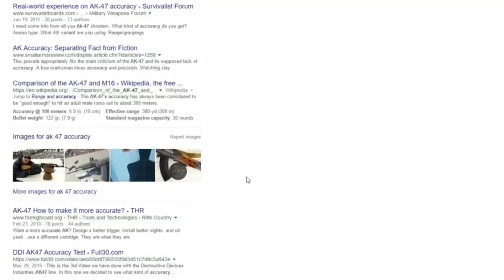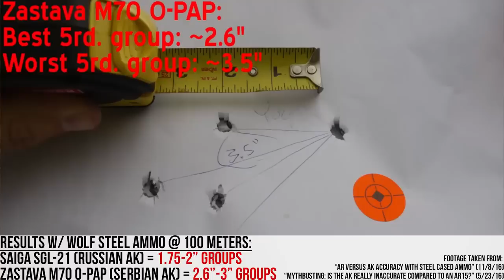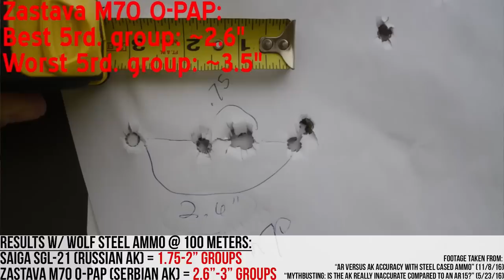Busting the WORST AK-47 Myths! (Featuring InRange TV and Mishaco)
In this episode of TFBTV, James discusses (and busts) four of the most popular AK-47 myths with the help of Mishaco and Karl from InRange TV. Is the AK as 10+ MOA inaccurate as people say? Is it as reliable as legend tells us? Are they cheap to make? And what's the deal with shooting the AK's short sight radius versus the M4 or AR15? James addresses the myths surrounding these popular guns on today's TFBTV program.

**Thanks To:**

- Russian Saiga SGL-21 (Arsenal Import)
- Yugoslavian -O-PAP M70 AK47

FIGHTS HARD, WEARS EASY